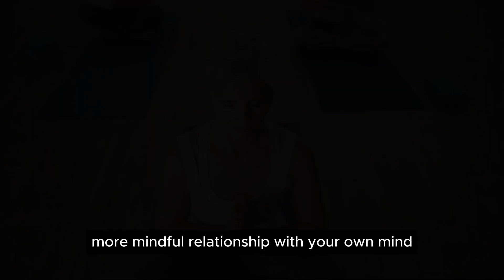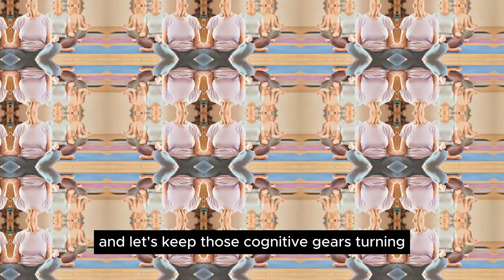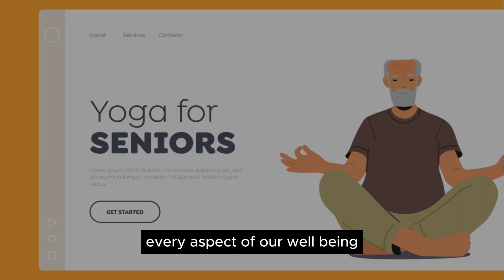Yoga and Meditation for Senior Well-Being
Yoga practices can improve physical, mental and emotional wellbeing. Gentle yoga can improve flexibility, balance and strength for seniors as well. Regular movement is important for maintaining mobility and reducing the risk for falls. Yoga can even help seniors cope with emotional challenges and promotes self-awareness and self compassion.